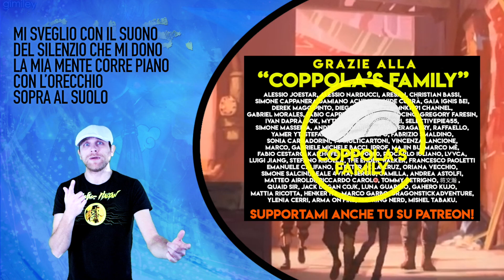LEAGUE OF LEGENDS|ARCANE - Enemy (Italian Version)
La strumentale del brano si deve al bellissimo lavoro tratto dalle grandi mani di  TheBeaR

Ascolta e acquista il mio nuovo disco - Anime Italian Universe, Vol. 2
Qui sotto i link per ascoltarlo e acquistarlo

▶️Amazon Music

Siamo circondati dai NEMICI
Siamo circondati dalle avversità della vita
Siamo bloccati nel passato
ASCOLTA IL BRANO PER CONOSCERE LA SPERANZA